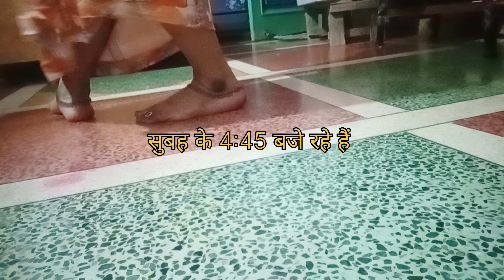मैंअपनी दिनचर्या सुबह 4:45 से शुरू करती हूं || breakfast to lunch routine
Radhe Radhe Hi everyone my name is Sheela I am Indian vlogger and welcome to my channel I upload my randam daily routines life update cooking it's I hope that your my video don't forget to subscribe and place Bell icon button thank you

If u like this video please give a big thumbup for motivate me

SheelaLifestylevlogs, sheela food vlogs,
sheela vlogs,  middle class vlogs Indian vlogger Indian youtuber Indian family vlogs, vlogging Hindi vlog Indian dinner, cooking Meenu simple, Indian veg thali, Indian daily vlogs Indian recipe villagefood  villagelife
 cooking style Indian Khana Khazana housewife daily routine Indian mom real morning routine, morning routine everyday morning routine healthy breakfast routine, small house organize kitchen organize village's Lifestyle, CEO Diwali Durga Puja Navratri Holi India house tour Indian Kitchen tour shopping travel kitchen tour shopping Lifestyle makeup beauty